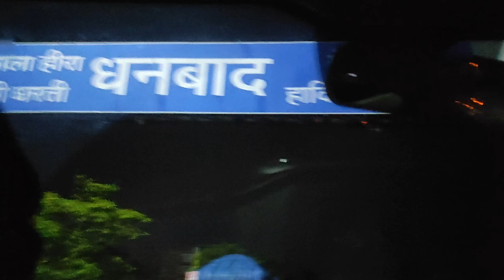Manoj dey se mila | Meet Manoj Dey | Vikash prajapati vlog